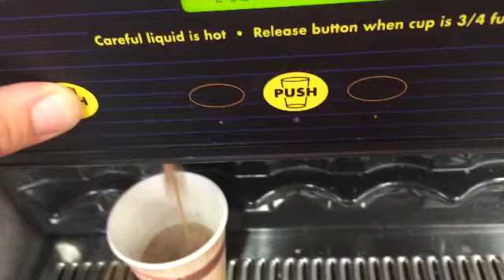Kelly Takes Her Top Off & Does a Backbend in Mexico